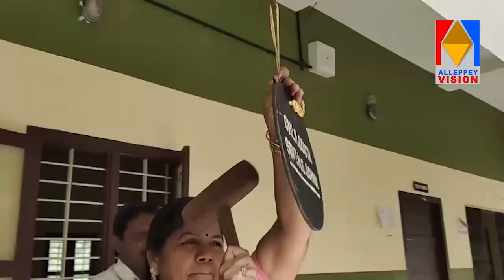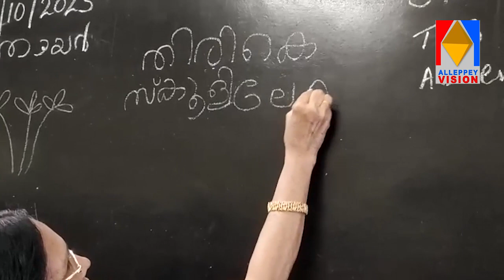ചേർത്തല തെക്ക് കുടുംബശ്രീ സി.ഡി.എസ്സി ന്റെ'തിരികെ സ്‌കൂളില്‍